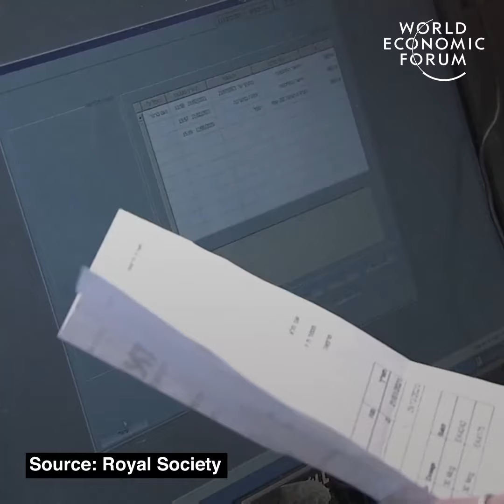Don't forget your passport!